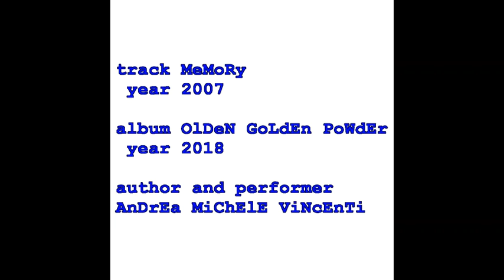Track 9 "MEMORY" (copyright by Andrea Michele Vincenti 2007) (cc)creativecommons(cc)